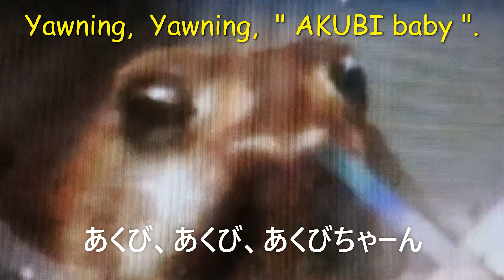Yawn. No. 107-2. 『あくび107-2番』The rain frog. Prince Akubi. アメフクラガエル🐸 あくび王子👑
【Instagram】 初代たまちゃんネイル練習場ch (tamachannail_ch)

Prince Akubi seems to be saying, "It's almost our season." 🐤.. 🐔🥚🚢～

I am Prince Akubi, who works as an intelligence officer in the Akubi Kingdom. 🕶🍸🍒
私はアクビ王国で諜報員をしているアクビ王子である。

あくび王国物語。
(The Akubi Kingdom story.)
私の名前はあくび王子。
(My name is Prince Akubi.)
あくび王国で特別捜査官と諜報部員をしています。
(I'm a special agent and an intelligence officer in the Akubi Kingdom.)